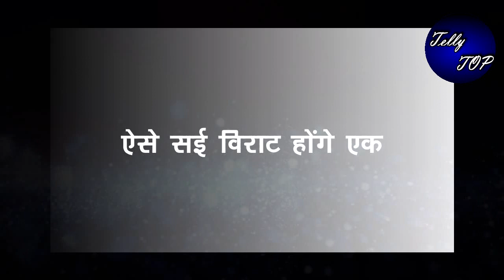GHKKPM || इस वजह से पाखी के खिलाफ जाकर “विराट लेगा ये अहम फैसला”